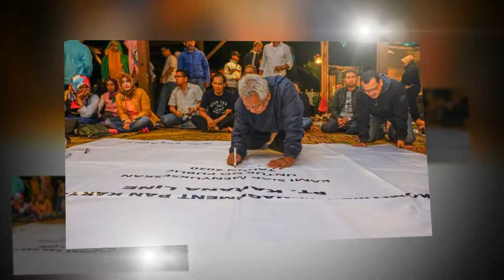PT. Karana Line Gathering @Sari ater 2017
KARANA LINE

Established in year 1967, Karana Line is one of the biggest and reputable company in the shipping and logistic sector in Indonesia. From specializing in transporting plywood, it has diversified its business as one stop solution for Shipping, Chartering, Port Agency, Stevedoring, Logistic and Freight Forwarding Service and responded to changing business dynamics to provide reliable, competitive and innovative services to our foreign and domestic clients. Dedicated offices on important ports in Indonesia, back up with professional team, good network with Port officials; Karana Line has ample experience in handling all kinds of vessels and smooth Cargo Operations.

An ISO 9001:2015 certified company; Karana Line has gone through series of transformation to implement Good Corporate Governance Policy, emphasis on Quality Management in Operations and frequent audits to exceed expectation of clients. With a glorious Past and Future driven Clear Growth Strategy, Karana Line is optimistic to contribute its part in nation building as well and participate in visionary Government plan of developing maritime sector in Indonesia.